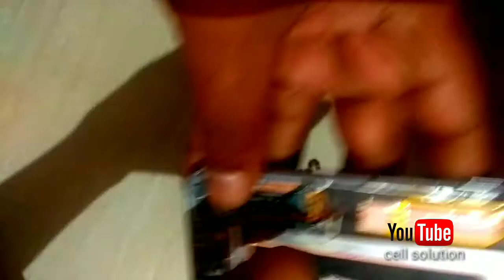Samsung S7 edge SM-G935U Charging 100% Solve jumper solution Hindi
Hello friends today i am telling you Samsung s7 edge SM-G935U Charging problem, s
Charging not working problems
Charging not store problems
Charging temperature too high
Charging ic jumper solution and more..